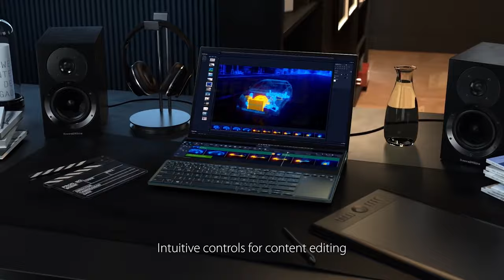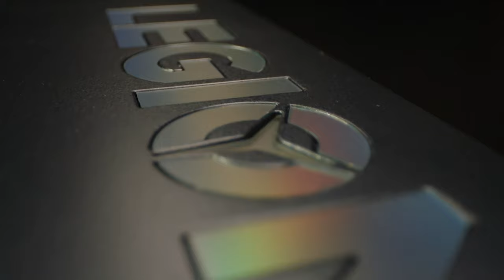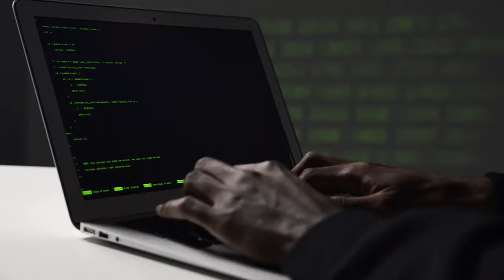Лучший игровой ноутбук !Топ 10💻Какой игровой ноутбук купить .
Многие из нас любят компьютерные игры, но далеко не всем удается насладиться ими без компромиссов.
А всё дело в «железе», которое требуется для современных игр.
Конечно, настоящий игроман уверенно скажет, что никакой, даже самый лучший, игровой ноутбук не сравнится с геймерским компьютером,
но зато десктоп нельзя запихнуть в сумку и получить удовольствие от любимой игры в любом месте, где бы вы ни находились.
В этом видео 10 лучших игровых ноутбуков в трех разных категориях.
Топового среднего и начального уровня.
Так что ты точно подберешь что-то под себя и под свой бюджет.
Если не знаешь какой игровой ноутбук лучше купить или какой ноутбук нужен для программирования, а может ты ищешь игровой компьютер
тогда смотри видео до конца тут будет топ игровых ноутбуков топ ноутбуков для учебы и даже топ ноутбуков для программирования, а также выбираем
лучший ноутбук для видеомонтажа лучший ноутбук для фотографа и даже лучший ноутбук для игр.

Это Важно!!!
Заказывая по этой ссылке любой товар с Алиекспресс ты получишь скидку и поддержишь мой канал!!! Спасибо!

Тайм-коды:

  0:00 - Интро
00:40 - Топовые игровые ноутбуки.
06:36 - Ноутбуки среднего уровеня.
11:09 - Бюджетные игровые ноутбуки.
15:50 - А какой игровой ноутбук лучше купить?

Так я смогу сделать больше хорошего и полезного контента для тебя. Спасибо!